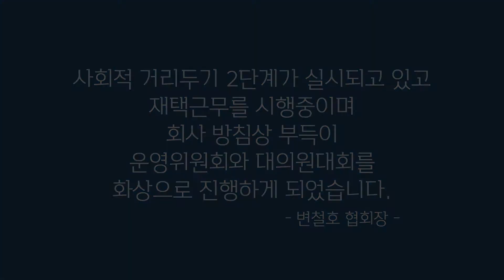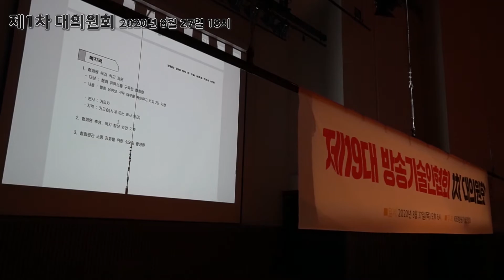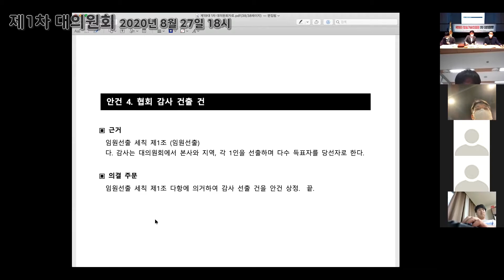어서와~ 화!상!회의는 처음이지?? | 제1차 전국 운영위원회, 대의원회 현장 스케치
2020년 8월 27일 12시&18시 제1차 전국 운영위원회&대의원회가 화!상! 회의로 성황리에 마쳤습니다.

바쁘신 가운데 회의에 참석해주신 전국의 모든 운영위원과 대의원분들께 진심으로 감사드립니다.

코로나 19로 인해 처음으로 시도한 화상 회의는
사전 준비, 현장 진행, 녹화, 편집 모두 우리 협회원들의 자체 기술력으로 만들어졌습니다.

오랜 기간 준비하고 완벽히 진행한 협회원분들 모두 수고 많으셨습니다.